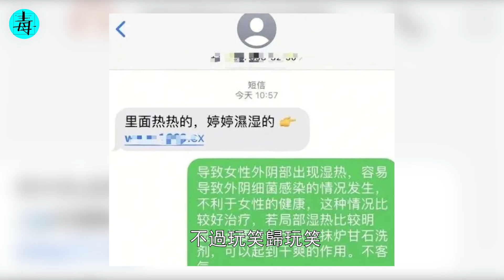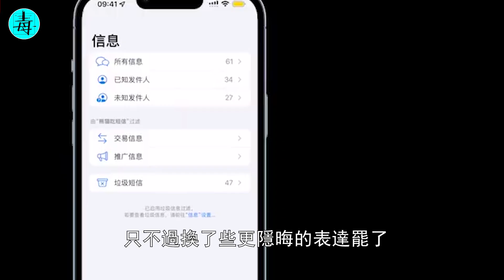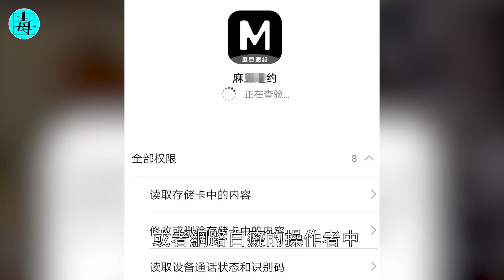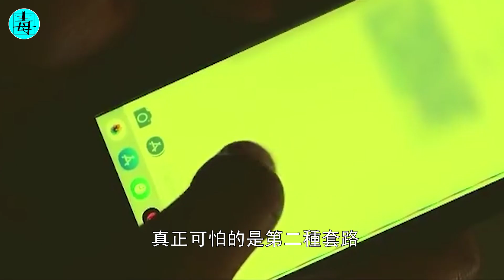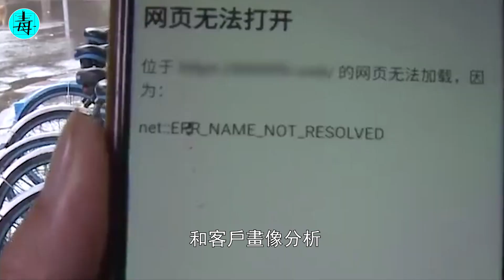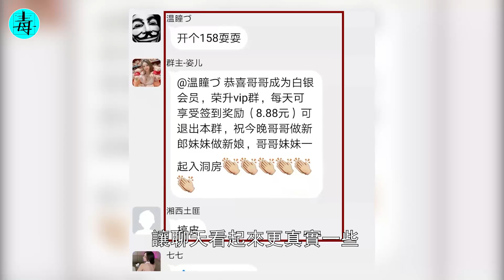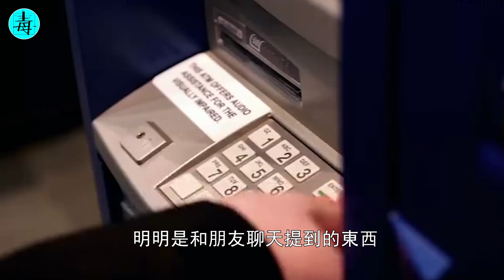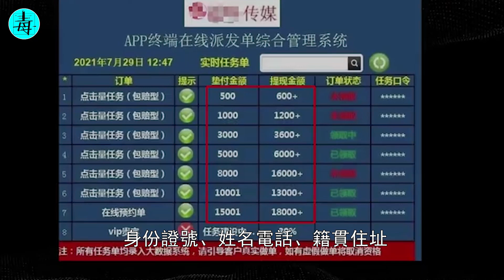午夜的短信，致命的春藥！我的手機收到一條短信後，奇葩的約X經歷就這麼開始了......？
1.中國“養老院”：護工曝光！單身老人夜晚大肆張揚，敬老聖地變雞窩？更多的花式玩法讓人目瞪口呆
2.深圳“三和大神”！幹一天，休三天，拿200元日結工資，帶充氣娃娃睡橋底，吃5元泡麵玩30元女人！
3.泰國“皇帝浴”：你與皇帝之間，只差一個600元的洗浴！十八般”武藝“，一般人頂不住！
5.印度“租妻”！一天只需30元，提供全套人妻服務！唯獨不租給中國人，為什麼？
6.長途貨車為何副駕駛總要帶個女人？還不能是司機妻子？老司機親述，除了解悶，還有妙用！
7.世界最大膽“人獸實驗”！5名少女自願與黑猩猩發生關係，最終結果，猩猩“卒”？
8.天體清潔工：上門保洁必須一絲不掛？男的看硬了，女的干濕了！300元一小時，年輕的還不要？
9.富士康“女約會師”，廠仔們的“加油站” ，月薪3000也能玩“爽”？服務內容也太刺激了.
10.朝鮮“脫北者”現狀曝光！冒著生命危險偷渡中國，最終只能淪為站街女！寧可被壓榨白嫖，也堅決不會國？